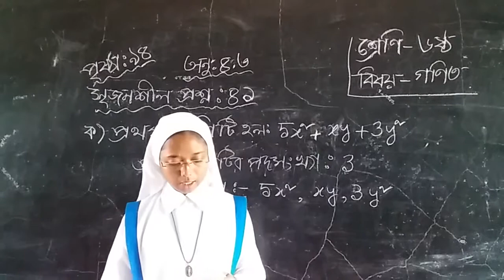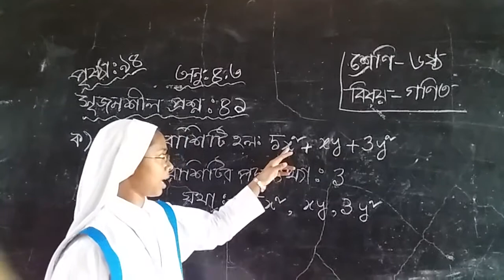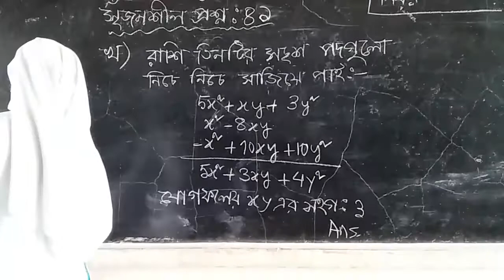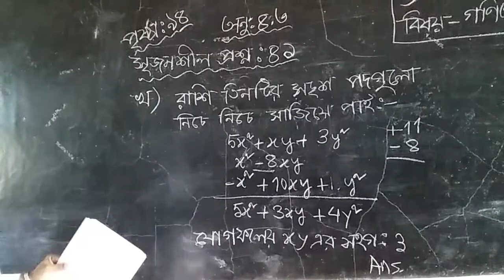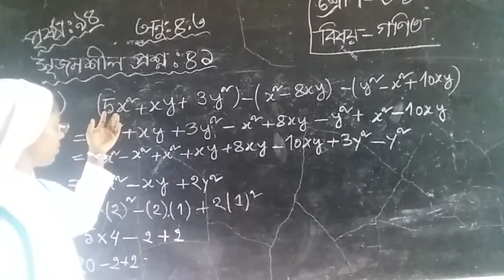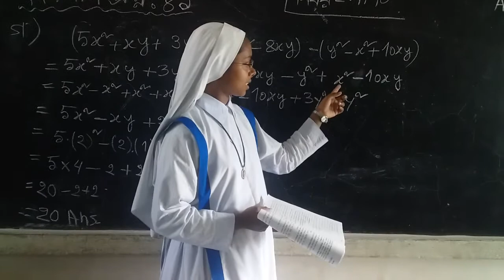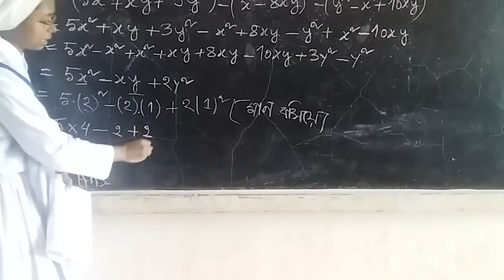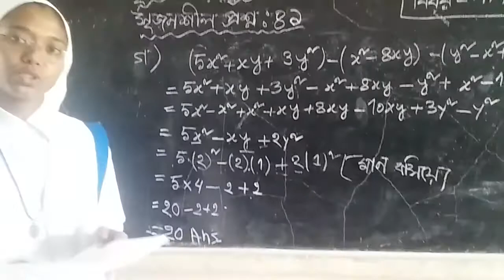Online class : 6 (Mathematics -chapter 4.3)